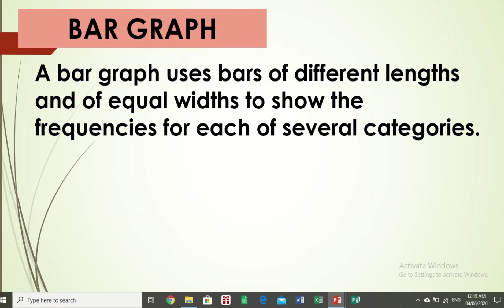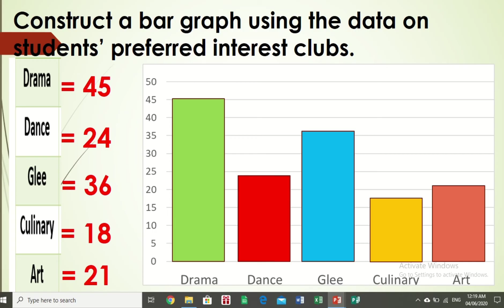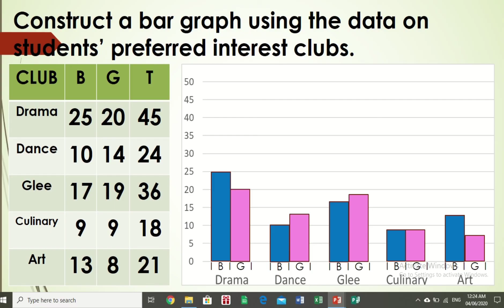HOW TO CREATE A BAR GRAPH || GRADE 7 MATHEMATICS Q4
The objective of this video is to present one of the graph used in statistics.